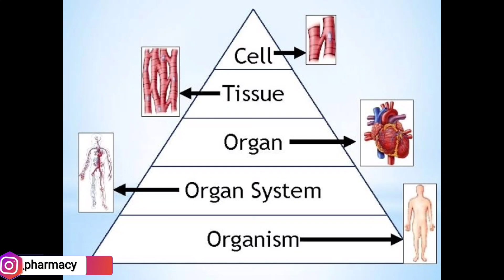FORMATION OF ORGANISM in tamil.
🙂Greetings guys,

keep support as in social media📱
Ask your's doubt and clarify it‼️